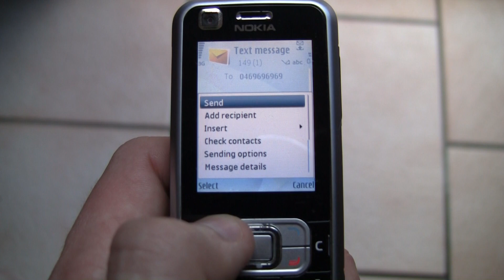Bruno Mars - The Lazy Song - Parody "The Gross Song"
My Parody of Bruno Mars song "The lazy Song"